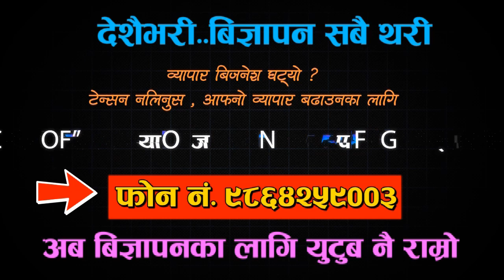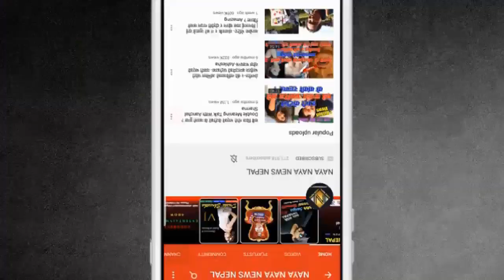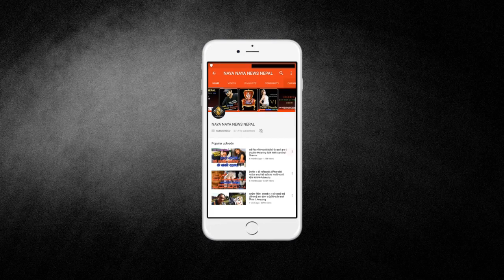बुढा खाँडीमा, पर्यटकले यस्तो गर्छन् ! १२ बर्षको उमेरदेखि बेगनाश तालमा डुँगा चलाउने दिदी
Host- Shishir Bhandari
Camera- Laxman Raj Adhikari
Guest- Bina Nepali

Follow Shishir Bhandari On Facebook-